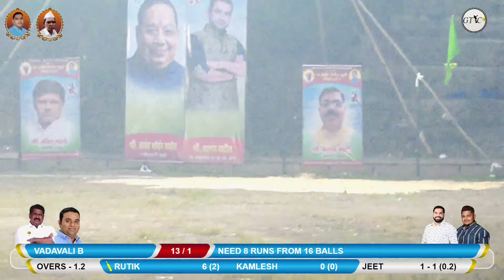BAMANDONGARI VS VADAVALI BMATCH AT स्व. कबिर निर्मल स्मृती चषक २०२१ - माणकोली